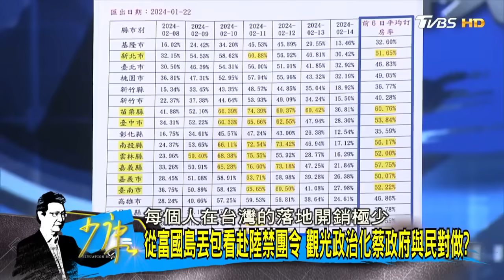【唐湘龍】國台辦:強烈譴責台方驅離福建漁船 陸人之死時機敏感？少康戰情室20240215